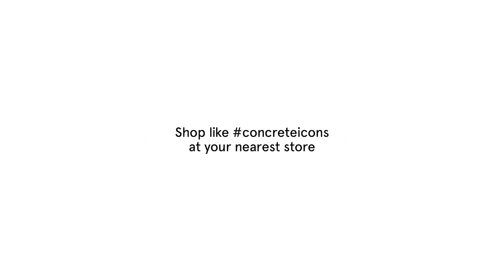Ramy Ashour | Harmony in Every Detail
Iconic Winter Collection | Harmony in Every Detail | Shop like concreteicons & head to your nearest store